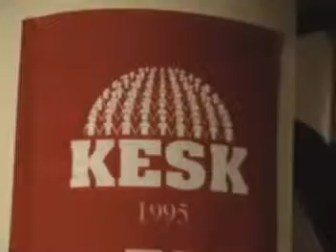Ertuğrul Kürkçü KESK'li emekçilerle buluştu